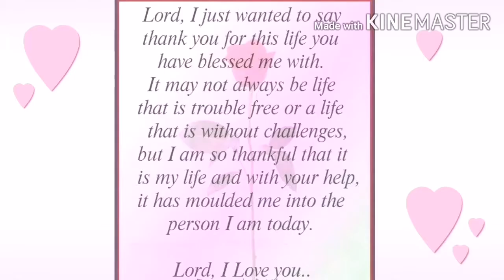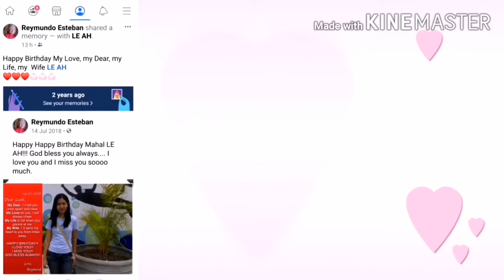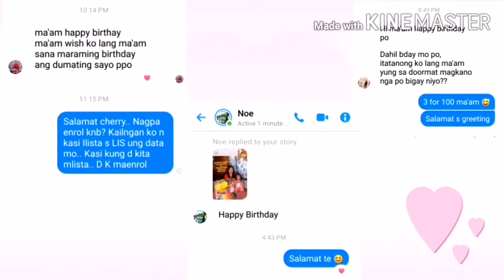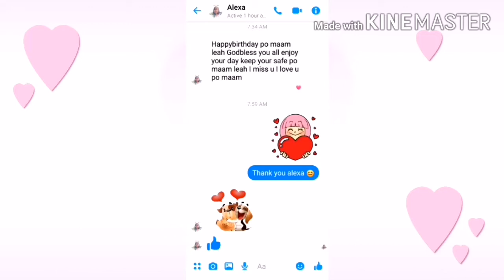Lea at 36